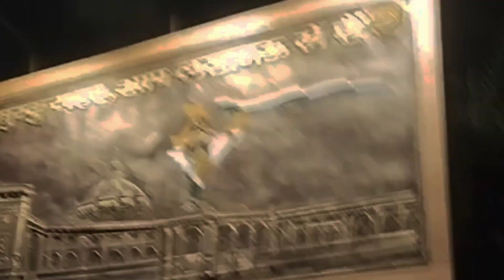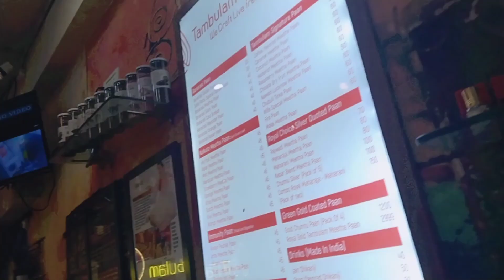Marine Drive River Front Gomtinagar Lucknow | Papa Mumma Ke Sath Masti New Friends | Fun Vlog